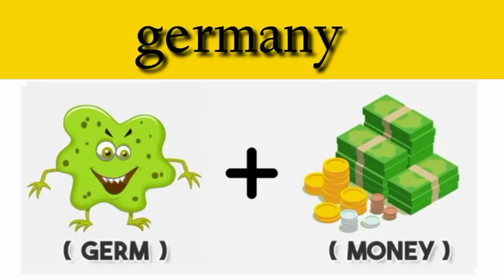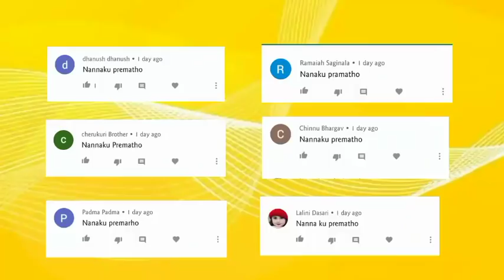Riddles|Detective Riddles|Telugu Puzzle|Mind teasers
new 2020 detective riddles,telugu new riddles,latest ridddles,tricky riddles,new telugu puzzles,new riddles with answers, mastery riddles,memory test you guys can solve like this vedio,new telugu riddles,10sec telugu riddles,riddles with answer in telugu,new mystery riddles with answer,find the country name with emoji,